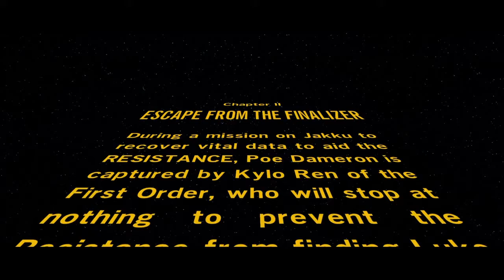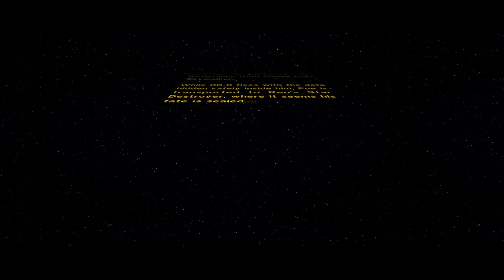Lego Starwars the force awakens #3